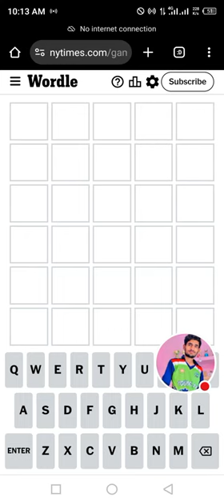Wordle New York Times NYT Today Answer 9 August 2024